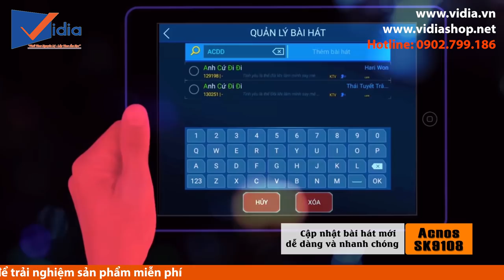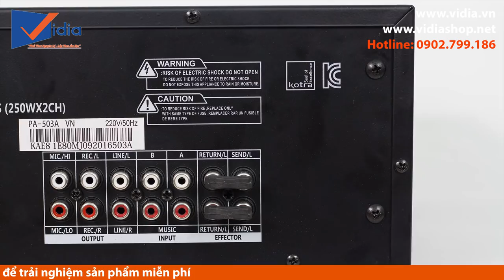Hốt liền tay vì quá hay sau khi nghe thử Dàn karaoke gia đình tiêu chuẩn 1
207 Tân Phước, P.6, Q.10, TP.HCM